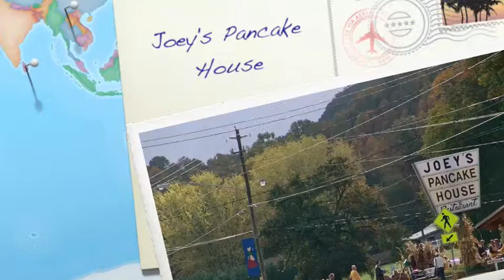Joey's Pancake House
Breakfast at Joey's Pancake House on Soco Road in Maggie Valley NC. See what we ate